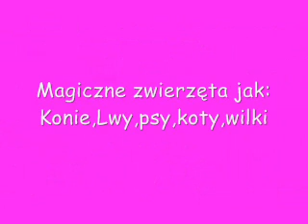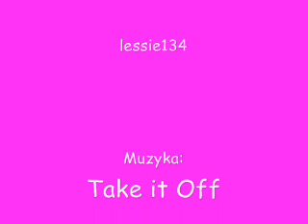Magiczne zwierzęta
Mam nadzieję że się wam podoba